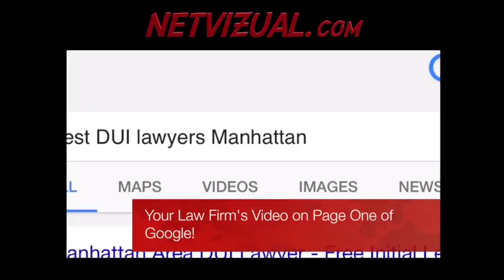NetVIzual.com GUARANTEED Front Page of Google Ranking for YOUR Business's Website!!!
Search Engine Optimization is about engineering and networking your business's website to be the most relevant and credible choice for the search engine's page one results.  Why is Page One of Google so important?
 Today 90% of people choose a result listing from page one of Google.

Put your money where it's most likely to make your business money in return.  Statistics say that over 80% of all purchases and services are first accessed through the internet before being decided on.  If over 80% of your client base is using the internet, and 90% of them are clicking on a business on page one, doesn't your business need to be on Page One of Google?
You already do a great job running a great business, you certainly don't have time to launch your Online Marketing campaign, much less time to master page one SEO results.

Now Offering to Select Virginia Businesses…..Guaranteed Page One of Google SEO.

 We are so confident in our ability to get local business onto page one of Google's organic results, that's we're not even charging you until your business is ONE PAGE ONE of GOOGLE.  That's right, DON"T PAY, until you can see for yourself that your business is on Page One of Google!

Just Click the links at either the top or bottom of your screen, and fill out the short survey, and one of our team members will be in touch with your shortly.  We only work with one business in each industry, in each city because of the limited space on Page One of Google, so remember to click YES so your business doesn't miss out on Guaranteed Page One Rankings on Google's organic listing results.

Don't Pay unless your business is on Page One of Google!

front page of google, guaranteed front page of google, page one of google guaranteed